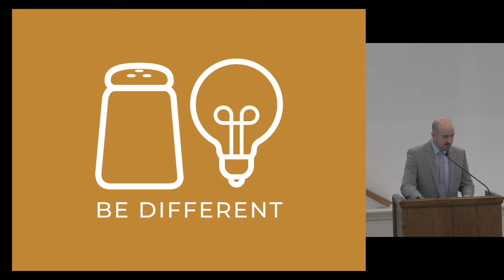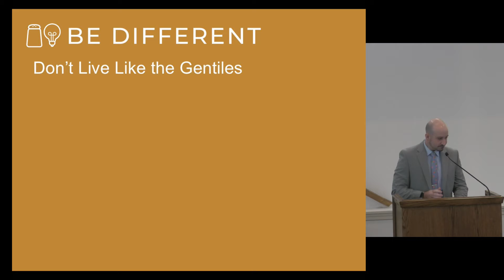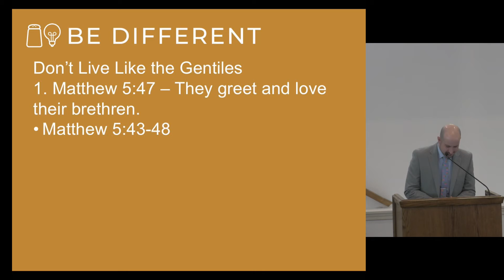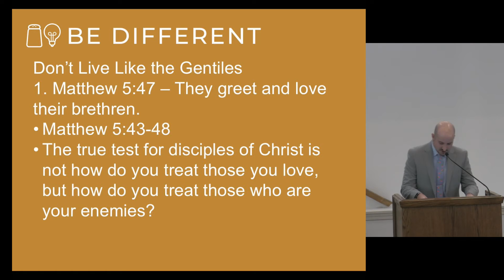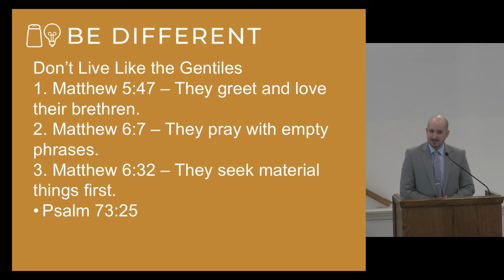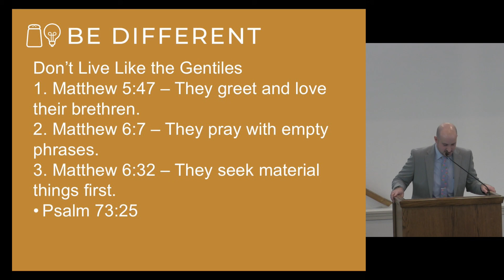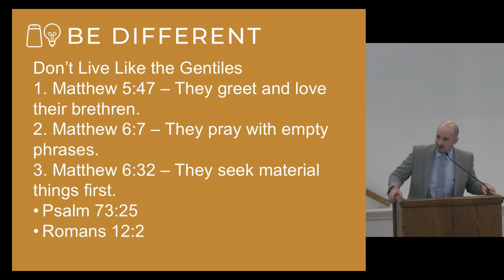Be Different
Come join us as we dive into God's word with a lesson on being different from the world.